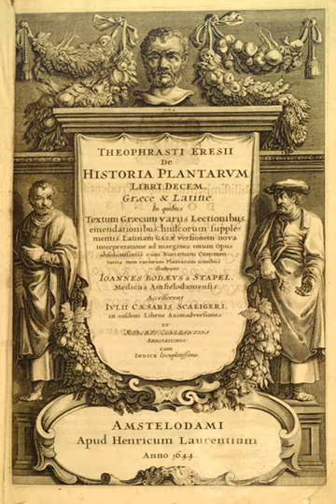Historia Plantarum (Theophrastus) | Wikipedia audio article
00:01:47 1 Book
00:03:47 2 Translations
00:05:51 3 Contents
00:06:15 3.1 Book 1: Plant anatomy
00:07:09 3.2 Book 2: Tree and plant propagation
00:08:15 3.3 Book 3: Wild trees
00:09:31 3.4 Book 4: Trees and shrubs from abroad
00:10:13 3.5 Book 5: Wood
00:12:02 3.6 Book 6: Undershrubs, with thorns or without
00:12:46 3.7 Book 7: Pot-herbs
00:14:18 3.8 Book 8: Cereals and legumes
00:15:34 3.9 Book 9: Medicinal uses of plants
00:17:47 4 Reception
00:17:56 4.1 Ancient
00:18:52 4.2 Mediaeval and Renaissance
00:20:28 4.3 Modern
00:21:14 5 See also

- Socrates

SUMMARY
Theophrastus's Enquiry into Plants or Historia Plantarum (Greek: Περὶ φυτῶν ἱστορία, Peri phyton historia) was, along with his mentor Aristotle's History of Animals, Pliny the Elder's Natural History and Dioscorides's De Materia Medica, one of the most important books of natural history written in ancient times, and like them it was influential in the Renaissance. Theophrastus looks at plant structure, reproduction and growth; the varieties of plant around the world; wood; wild and cultivated plants; and their uses. Book 9 in particular, on the medicinal uses of plants, is one of the first herbals, describing juices, gums and resins extracted from plants, and how to gather them.
Historia Plantarum was written some time between c. 350 BC and c. 287 BC in ten volumes, of which nine survive. In the book, Theophrastus described plants by their uses, and attempted a biological classification based on how plants reproduced, a first in the history of botany. He continually revised the manuscript, and it remained in an unfinished state on his death. The condensed style of the text, with its many lists of examples, indicate that Theophrastus used the manuscript as the working notes for lectures to his students, rather than intending it to be read as a book.
Historia Plantarum was first translated into Latin by Theodore Gaza; the translation was published in 1483. Johannes Bodaeus published a frequently cited folio edition in Amsterdam in 1644, complete with commentaries and woodcut illustrations. The first English translation was made by Sir Arthur Hort and published in 1916.